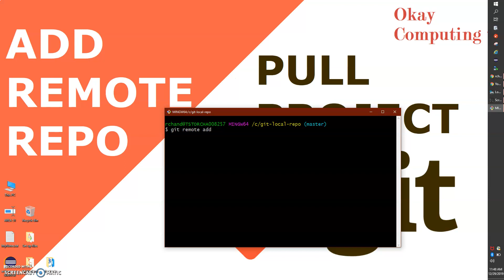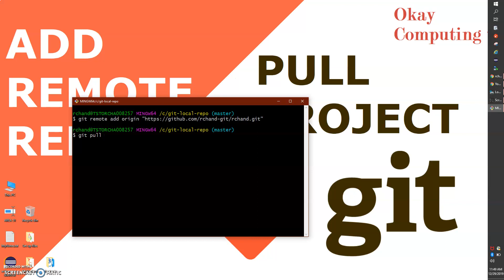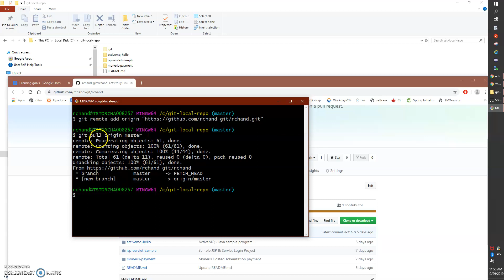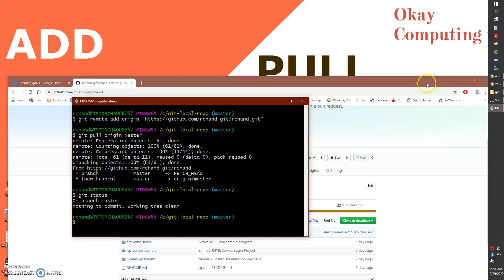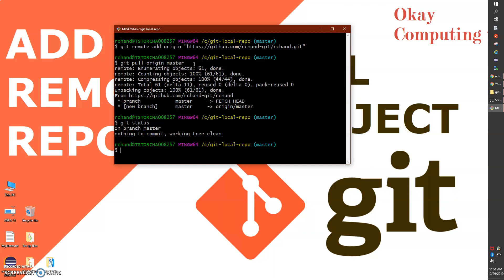GIT add remote repository and pull project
Steps to add git remote repository and pull project

STEP-1 Get the GIT Clone URL of the project

Ste-2 Created a new director in c:/ (wherever you want )
mkdir okaycomputing-repo

Step-3 Make the directory local repo (You will get fatal error if you do not run the below command to make your folder a local repo)
$ git init

Step-5 Pull code
git pull origin master

Step-6 Verify
git status

Please download the steps in the attached document.